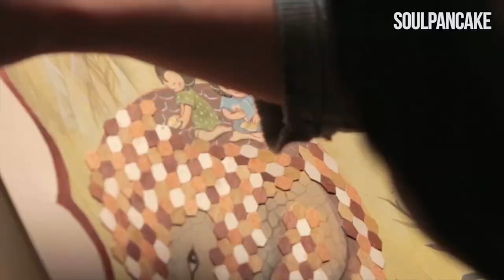PROTECTION Mixed Media Timelapse by Jeni Yang | Art Attack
Artist Jeni Yang tackles the theme of "PROTECTION" in this timelapse episode of Art Attack.  Music is OMG by You Say France & I Whistle

Producer: Anabella Casanova